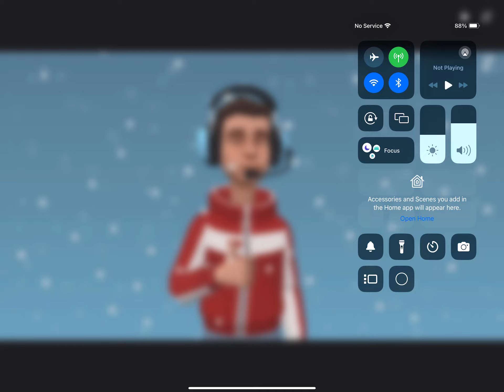My new look for December 2023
I originally wanted to make this vid on December 1st but due to a lack of time I had to make it today